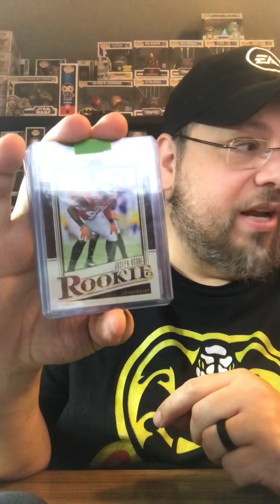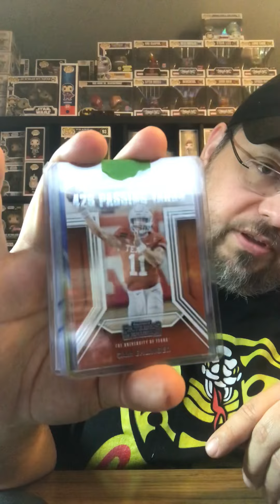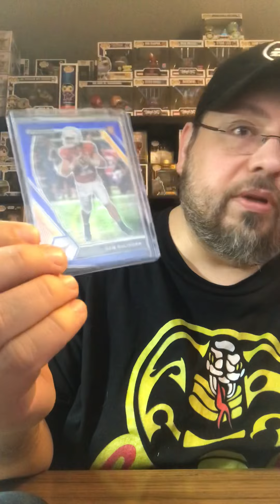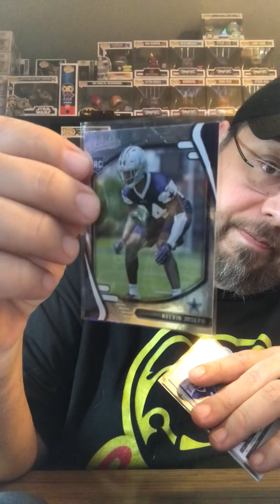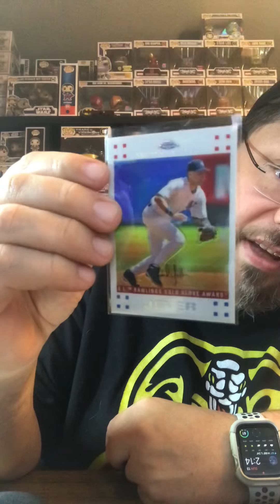TyNitty Hitting the Collection!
Big thank you to Ty for the awesome "HOOK" up!

Hook 'Em Horns!!! \m/

Sports Card Album: hookemmikee